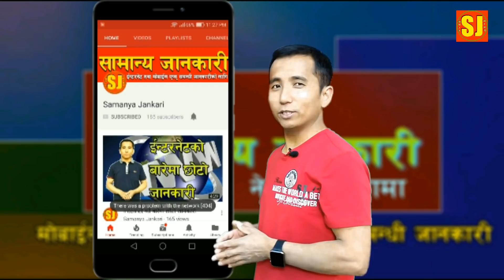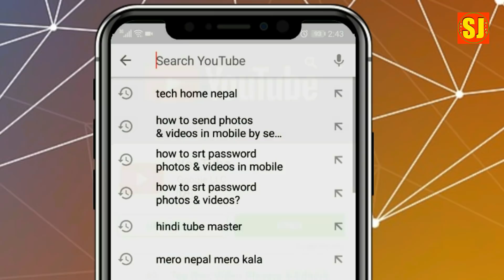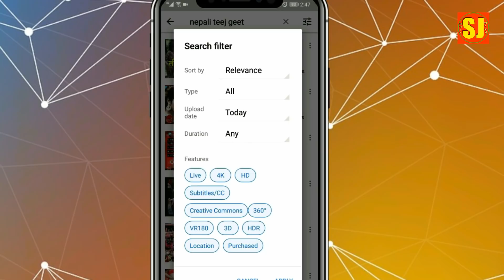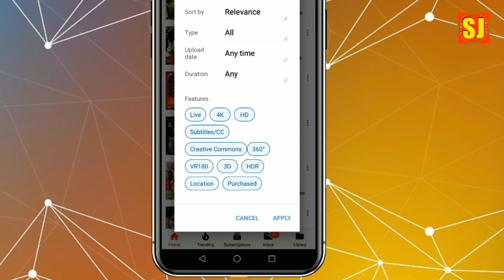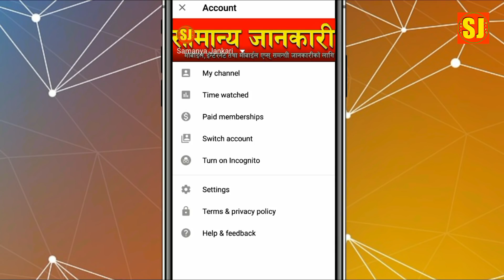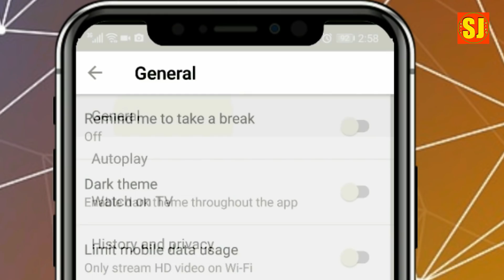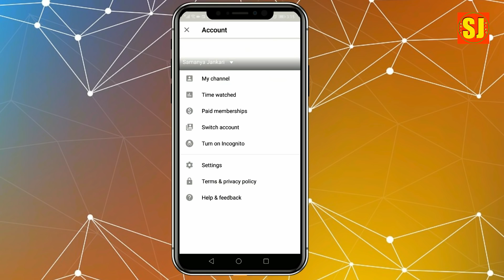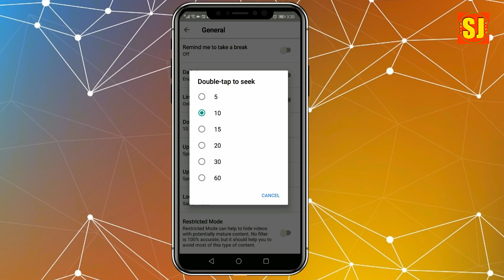YouTube App को ६ ओटा उपयोगी टिप्स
YouTube App को ६ ओटा उपयोगी टिप्स |यो भिडियोको  बारेमा कुनै सुझाव /सल्लाह अथवा प्रश्न छन् भने कमेन्ट बक्समा राख्नु होला, मन परे लाइक गर्नु होला अनि एस्तै  जानकारी मुलक भिडियोको लागि यो  च्यानललाइ subscribe गर्नु होला,  धन्यबाद |